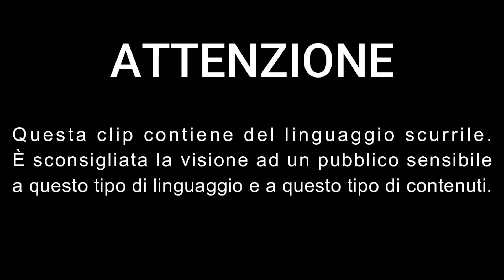HELLUVA BOSS ITA-IL FESTIVAL DELLA LUNA DEL RACCOLTO (PARTE 2)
(ITALIAN)